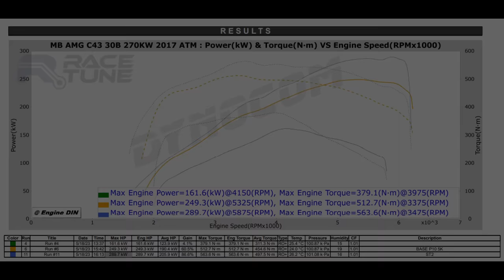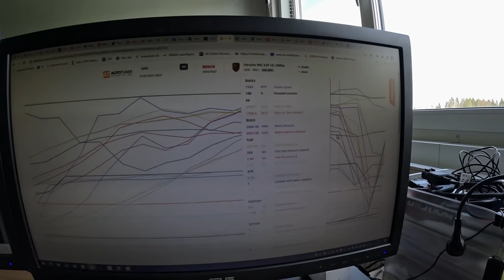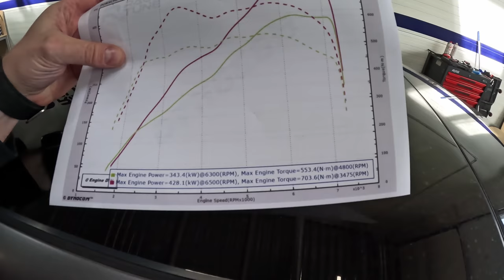Katkine Mercedes C43 ja Mustangi mootor